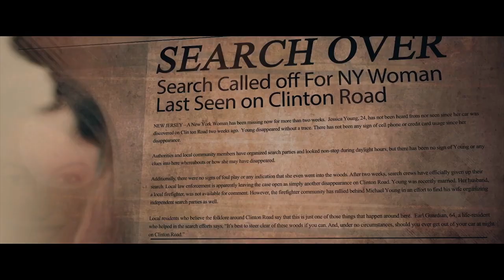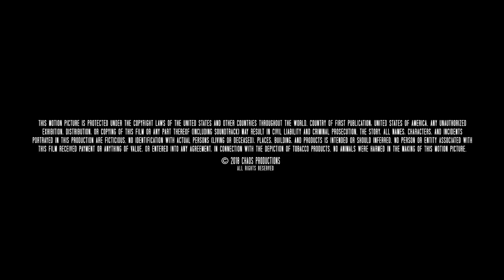Clinton Road - Official Trailer 2019 Ice-T horror movie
An award-winning new film about a haunted road in New Jersey has been picked up for distribution by Midnight Releasing, who are targeting a summer theatrical bow.

Clinton Road, directed by Steve Stanulis and Richard Grieco, stars internationally acclaimed musician and actor Ice-T (New Jack City, "Law & Order : SVU"), James DeBello (Cabin Fever, Detroit Rock City), Vincent Pastore ("The Sopranos", Goodfellas), and Erin O'Brien (Pernicious, Killing Joan).

In the film, scripted by Derek Ross Mackay, a widowed fire fighter seeks closure after his wife goes missing on an actual haunted road in rural New Jersey but must unlock the roads secret if he wants to get out alive.

Ace Young ("Bones"), Katie Morrison ("The Blacklist"), Bo Dietl ("Vinyl"), and Oscar Nominee Eric Roberts also star.
Grieco, Noel Ashman and Steve Stanulis produce.

The 10-city theatrical (cities to be announced) and PVOD release of Clinton Road begins June 14.